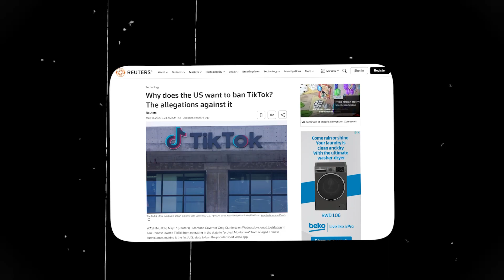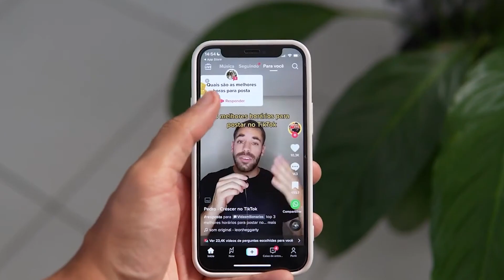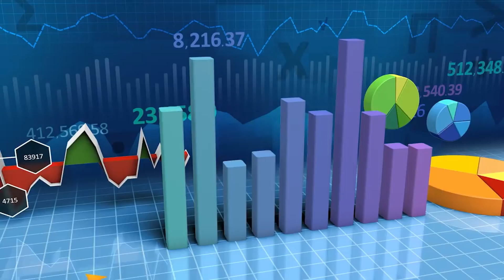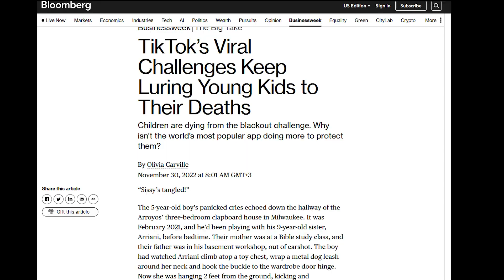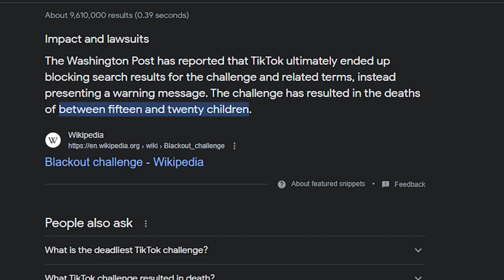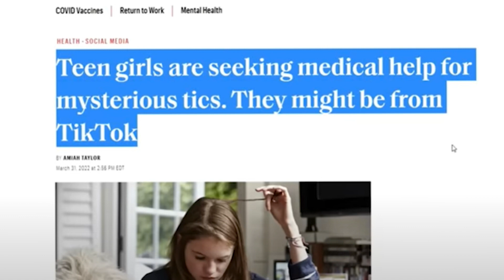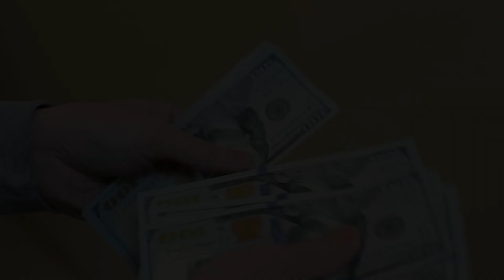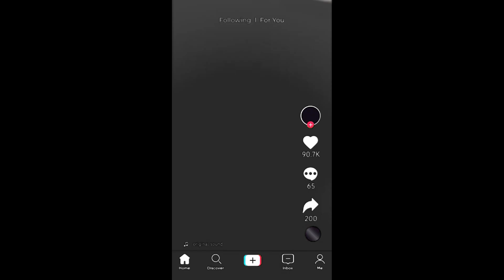TikTok is Worse Than you Thought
Titok is way DARKER than You Think...

CHAPTERS
0:00 - US Tiktok Ban Allegations
0:55 - The dark Side of Tiktok Trends
1:36 - Tiktok Brief History
3:20 - The Big Question
4:07 - Why ban Tiktok
5:25 - Tiktok Alogarithm Explained
5:55 - Dirty Tiktok Live Feature
7:50 - China's PSYCOLOGICAL weapon